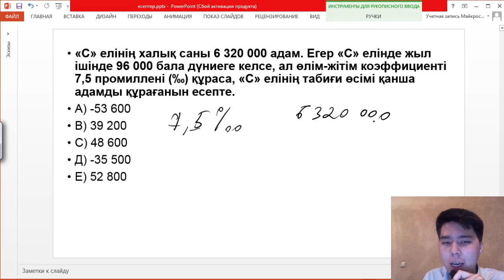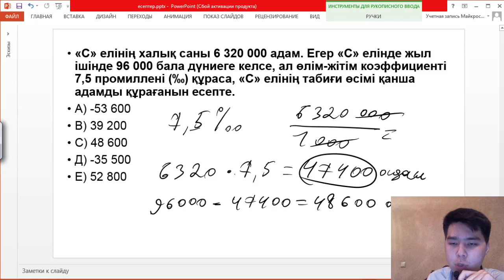"Географиялық есептер" кітапшасы. 4.1-есеп. Өмірзақ Н.Б.